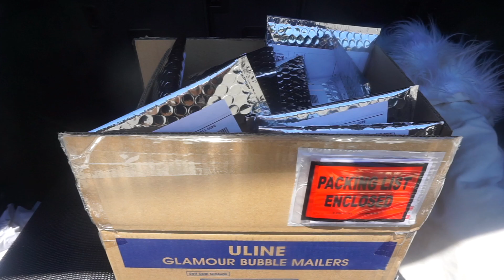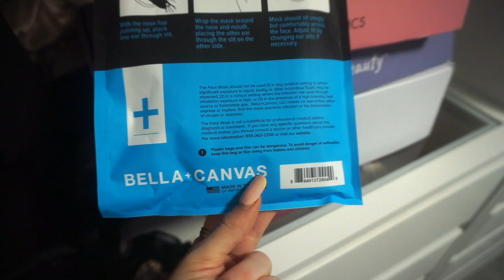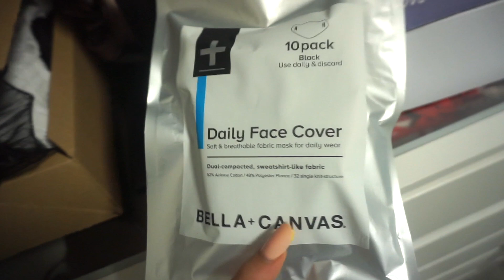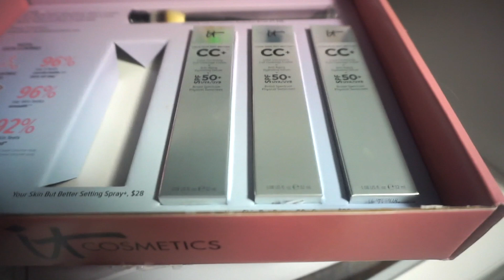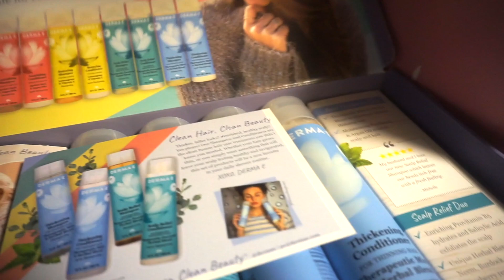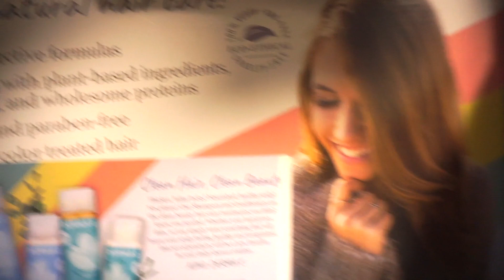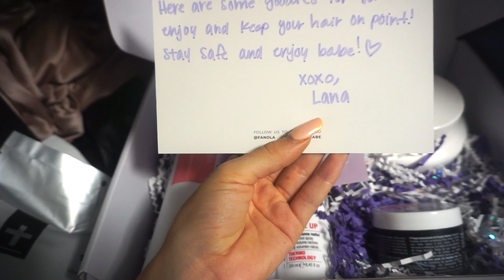What is the New Normal?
-Adidas Cross Body Bag

-It Cosmetics Setting Spray
-It Cosmetics CC Cream

-DERMA A SHAMPOO
-DERMA E CONDITIONER

SPIRITUAL TOOLS AND FAVORITES

-Monthly Magic Box (Only Available first 7 days (week) of the month)

FREE TREATS FOR YOU